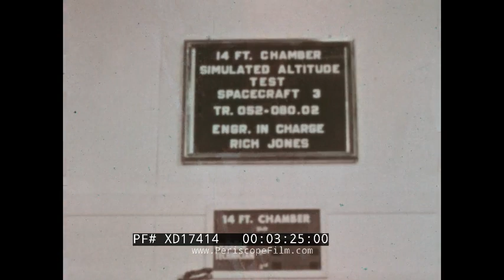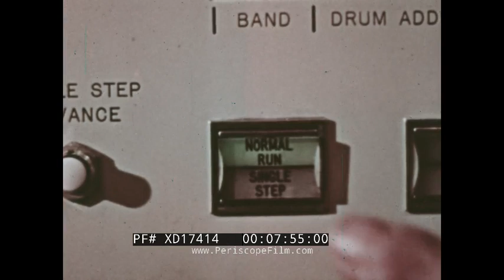" GEMINI: THE TWINS " 1965 NASA FILM PREPARATION AND ACHIEVEMENTS OF GEMINI 3 & GEMINI 4 XD17414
This 1965 NASA Film looks at the preparations for and achievements of the Gemini program. It begins with footage of the astronauts that have participated in the Mercury program and how this served as a precursor to Gemini. This is followed by testing done on the Gemini capsules and extensive footage of astronaut instruction. The film then covers the launches of Gemini 3 and 4 and ends with stunning footage of Edward White’s spacewalk, the first by an American.

0:09 NASA Logo, 0:14 Cape Canaveral in Florida, 0:33 Alan Shepard preparing to fly to space, 0:58 Virgil Grissom, 1:09 John Glenn getting into his capsule, 1:16 Scott Carpenter, 1:21 Walter Schirra, 1:28 Gordon Cooper, 1:40 Gordon Cooper coming out of his capsule after landing, 2:02 engineers working on a Gemini capsule, 2:14 “Gemini: The Twins”, 2:54 Gemini module docking with another module on the ground, 3:06 Astronauts doing ground tests with the capsule, 3:41 a personnel meeting with astronaut Frank Burman speaking, 4:18 Gemini capsule being tested for its seaworthiness, 5:02 technicians monitoring the test, 5:16 flight crews being briefed in a classroom, 5:31 astronauts conducting survival training, 5:42 William Anders in a flight simulator to practice docking, 7:02 two astronauts in a simulator allowing them to practice the whole mission, 7:24 the instructor adding system failures to the simulation, 8:16 Virgil Grissom and John Young being brought to the launch pad and entering the capsule for the Gemini 3 flight, 9:20 Gemini 3 lifting off, 9:46 James McDivitt and Edward White entering the capsule for Gemini 4 and being launched, 10:16 Edward White performing the first American spacewalk, 11:48 NASA logo

Gemini 3 was the first crewed mission in NASA's Project Gemini and was the first time two American astronauts flew together into space. On March 23, 1965, astronauts Gus Grissom and John Young flew three low Earth orbits in their spacecraft, which they nicknamed Molly Brown. It was the first U.S. mission in which the crew fired thrusters to change the size and shape of their orbit, a key test of spacecraft maneuverability vital for planned flights to the Moon. It was also the final crewed flight controlled from Cape Kennedy Air Force Station in Florida, before mission control functions were moved to a new control center at the newly opened Manned Spacecraft Center in Houston, Texas.

Gemini 4 (officially Gemini IV) was the second crewed spaceflight in NASA's Project Gemini, occurring in June 1965. Astronauts James McDivitt and Ed White circled the Earth 66 times in four days, making it the first US flight to approach the five-day flight of the Soviet Vostok 5. The highlight of the mission was the first space walk by an American, during which White floated free outside the spacecraft, tethered to it, for approximately 23 minutes.

The flight also included the first attempt to make a space rendezvous as McDivitt attempted to maneuver his craft close to the Titan II upper stage which launched it into orbit, but this was not successful.